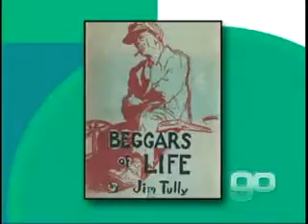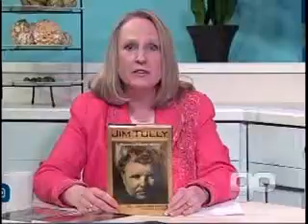Golden Opportunities Show 612 segment 3